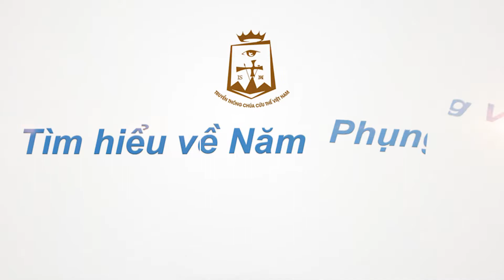Tìm hiểu về Năm Phụng Vụ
Nhân dịp khởi đầu Năm Phụng Vụ mới, chúng ta cùng nhau lắng nghe Linh mục Giuse Đỗ Đình Tư, DCCT chia sẻ về Năm Phụng Vụ. Hy vọng video này sẽ góp phần giúp cho đời sống thiêng liêng của chúng ta ngày càng thăng tiến hơn, nhất là trong việc Phụng thờ và tôn vinh Thiên Chúa.